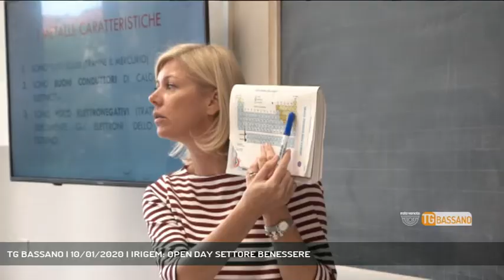TG BASSANO | 10/01/2020 | IRIGEM: OPEN DAY SETTORE BENESSERE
TG Bassano del Grappa 10/01/2020 - BASSANO DEL GRAPPA - Giornate di open day per le scuole superiori che aprono le porte aig tanti giovani che devono scegliere per il loro futuro - Servizio Redazione Medianordest, immagini Filippo Andronaco, montaggio Redazione Medianordest - Segui Rete Veneta anche sul digitale terrestre! Visita il sito